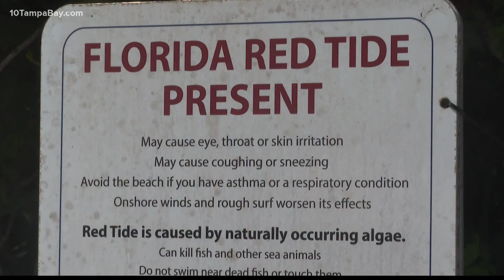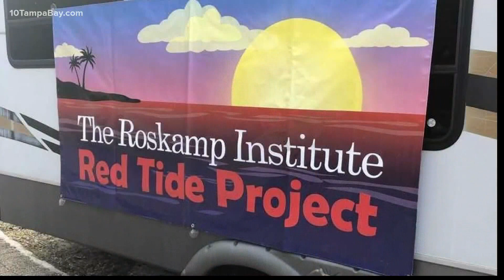Researchers are studying what effect red tide has on people's brains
A Sarasota-based nonprofit is conducting research into understanding what impacts red tide toxins have on the human nervous system.

As of Thursday, Sarasota is currently seeing low to medium levels of red tide off the coast of many of its beaches, according to Florida's Fish and Wildlife Conservation Commission. The yearly occurrence is known to cause fish kills and respiratory irritation.

However, researchers with The Roskamp Institute believe the effects go far deeper than that.